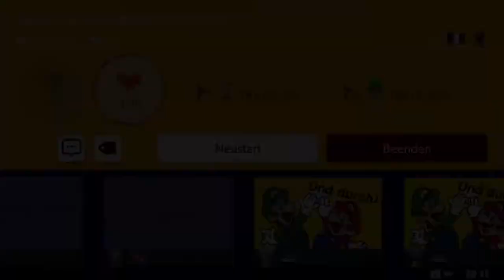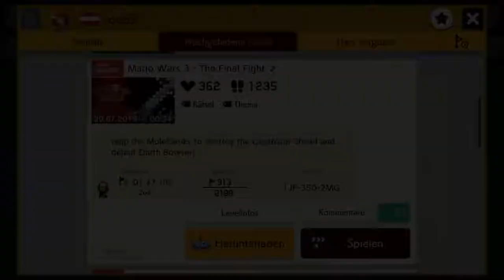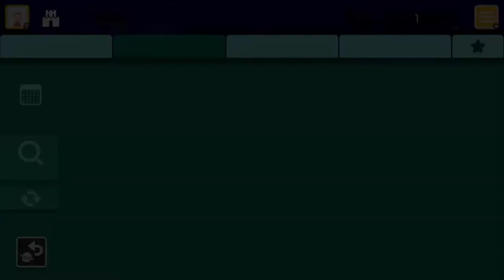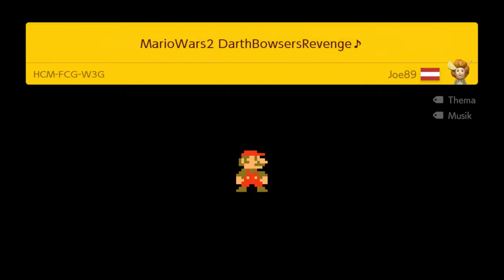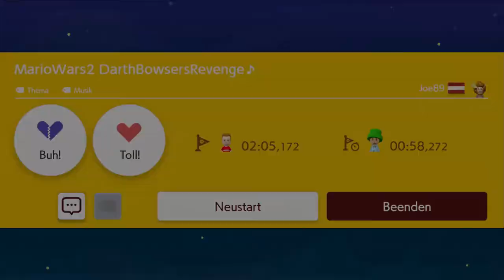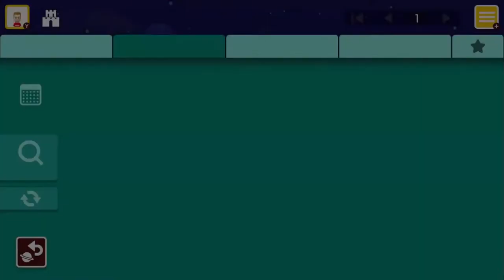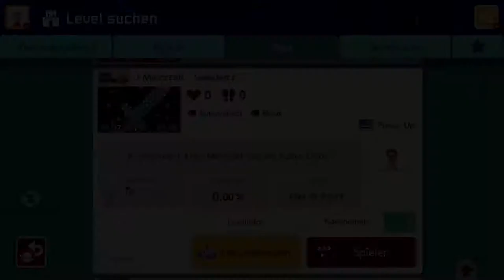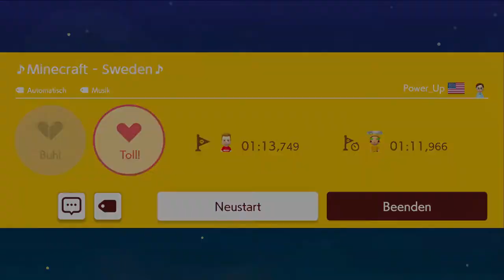SUPER MARIO MAKER 2 [ONLINE] - Part 8: Besten Baumeister gefunden?